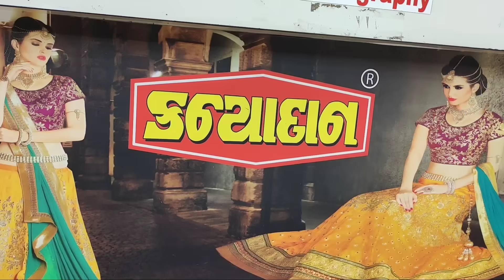Biggest Lehenga Showroom | Lehenga Choli Design | Chaniya Choli Market | Trendy Lehenga Design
shop name: Kanyadan
address: Ratanpole, ahmedabad

Wel-come INDIA
KEEP WATCHING

Lehenga Manufacturer
Chaniya Choli Market In Ratanpole
ratanpole market
biggest market